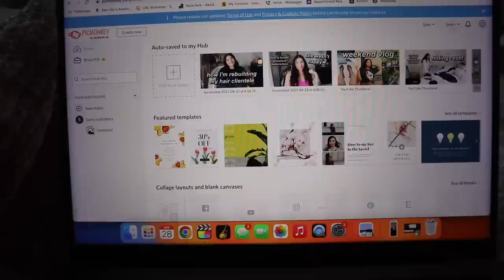A DAY IN MY LIFE AS A HAIRSTYLIST INFLUENCER | HOW I MAKE MONEY, EDITING & TEACHING A PRIVATE CLASS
ABOUT ME